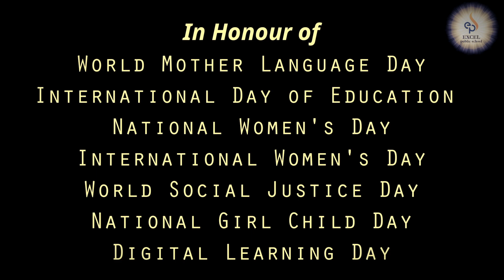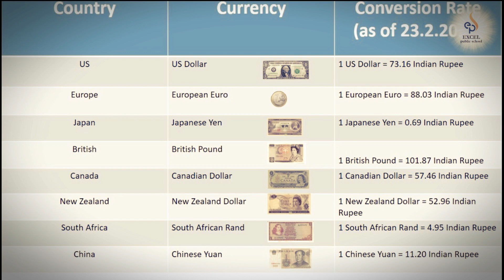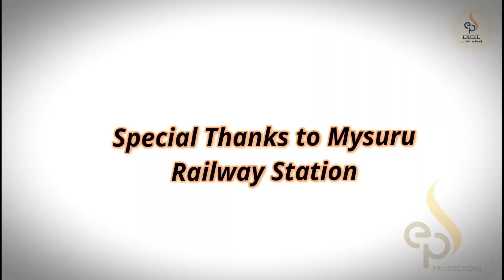Travel Marvel ( Learning, Earning, Yearning ! )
This is a transdisciplinary learning video created for class three students by class three teachers.
Transdisciplinary is an approach to curriculum integration. Here the boundaries between the conventional disciplines are dissolved to help construction of meaning in the context of real life relevance.
As EPS teachers, we help weave real life learning experiences for learners to drive their learning process, experiences, and reflections. In this video, we have integrated the prescribed learning outcomes in subjects such as Math, English, Hindi, EVS, and Kannada with an intent to have meaningful curriculum connections.
As a long-term vision we aim to nurture competencies through artful and transformative learning opportunities for lifelong learning with the spirit of regional/cultural pride and global citizenship to learn, lead and collaborate for a better world.